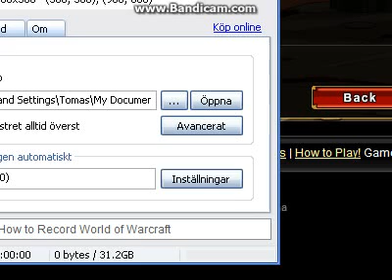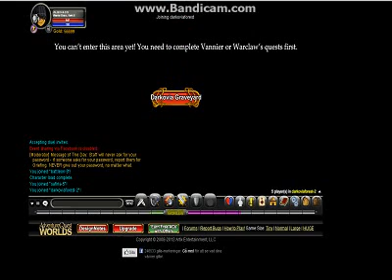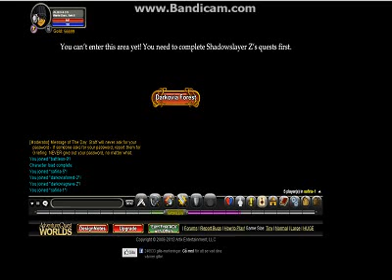let,s play aq med musik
jag spelar lite aq med musik lllllllllllllllllllllllllllllaaaaaaaaaaaaaaaaaaallllllllllllllllllllllaaaaaaaaa